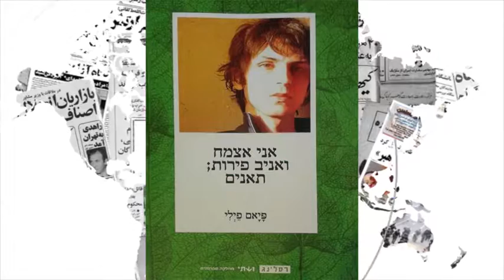کیهان لندن- استقبال از کتاب «من سبز می‌شوم، میوه می‌دهم، انجیر» در اسراییل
«من سبز می‌شوم، میوه می‌دهم، انجیر» نام رمانی است به قلم پیام فِیلی، نویسنده جوان ایرانی که اخیر با ترجمه مژگان نوی به زبان عبری راهی کتاب‌فروشی‌ها در اسرائیل شده است.

در اسرائیل اندک هستند آثار نویسندگان معاصر ایرانی که به عبری ترجمه شده‌اند. در سال های اخیر  «کلنل» محمود دولت آبادی و «دائی جان ناپلئون» ایرج پزشکزاد به عبری ترجمه و منتشر شده‌اند. پیام فیلی، که از ایران مجبور به خروج  شده و موقتا در ترکیه سکونت دارد، نخستین نویسنده جوان ایرانی است که رمان‌اش را می‌توان در کتاب‌فروشی‌های اسرائیل یافت.
احمد رأفت، همکار کیهان لندن، با پیام فیلی گفتگو کرده است.